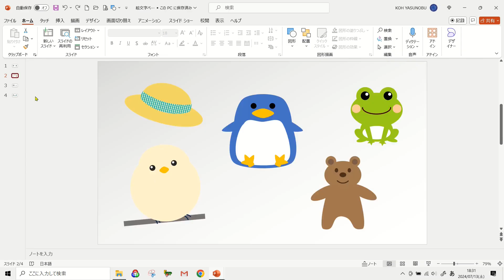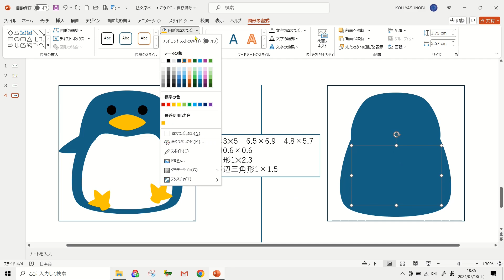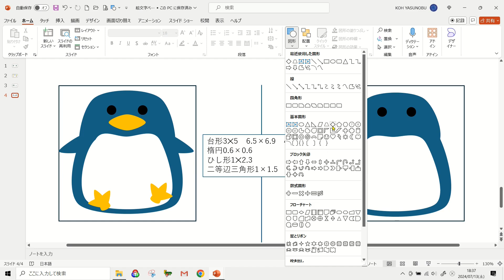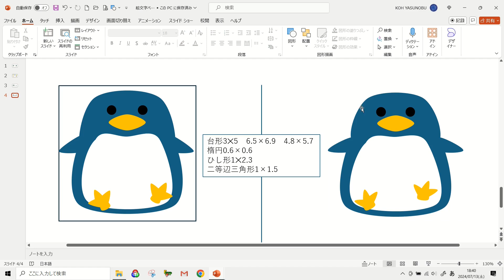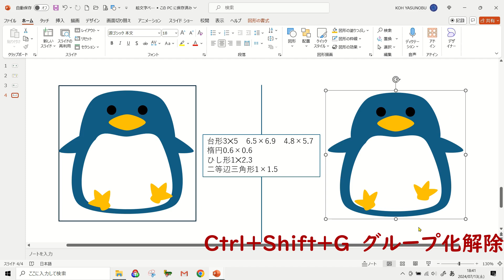【図形イラスト_ペンギンを作成】PowerPoint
LINEスタンプや絵文字などを作るときのヒントにしてみてください🎵
「頂点の編集_線分を曲げる」を使うことで、丸みをおびたイラストに仕上がります🎶

使用している Officeは Microsoft365(Office365) です。
パソコン教室あっぷ… 👇👇 作品のダウンロードはこちらから